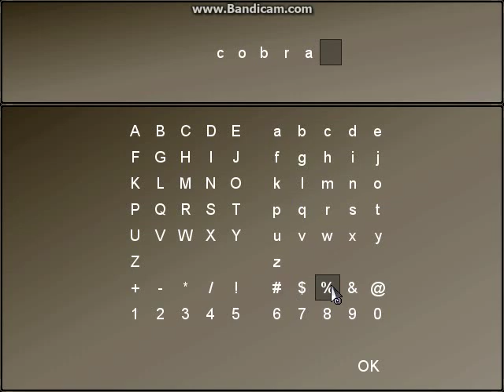Let's Play: To The Moon (Na Ślepo) odc.47 Anty walentynka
Czterdziesty Siódmy Odcinek z serii Let"s Play: To The Moon (Na Ślepo). Podoba się Odcinek! Kliknij w dzwoneczek! Napisz Komentarz! łapkę w górę! Do zobaczenia i usłyszenia w moich filmach. Pozdrawiam EmiiGames89.

To The Moon wydana w 2011 roku niezależna gra od Studia Freebird Games. Jest gra przygodową z elementami gry fabularnej, koncentrującą się na możliwości wejścia we wspomnienia człowieka, Podróż, wzruszająca historia, magia, miłość.

Mój Discord

Mój Discord